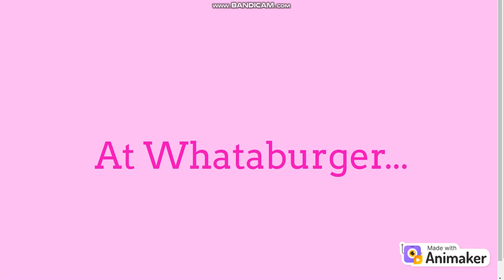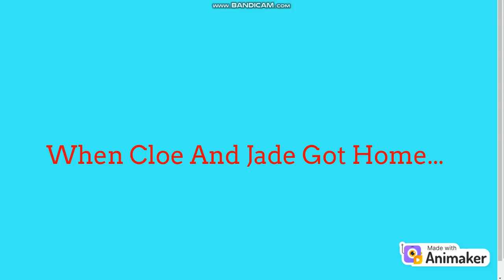Cloe And Jade Behaves At Whataburger And Gets Ungrounded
Bratz Gets Ungrounded